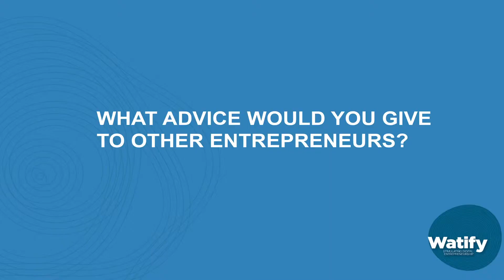Watify interview with Tina Stroobandt from World of Waw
According to Tina, "Fear kills more dreams than failure ever will"

Creative concept and copywriter with both strategic and designer skills, Tina launched World of Waw, a start-up creating immersive experiences by mixing fact and fiction.

"At some point of time I was tired of waiting and decided I would just make it myself"